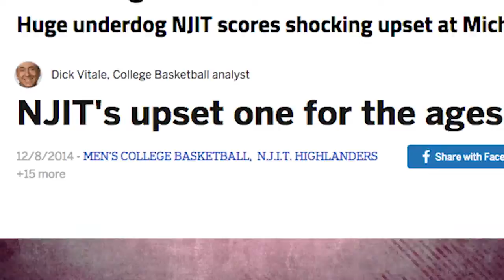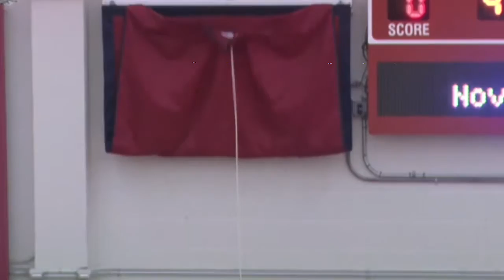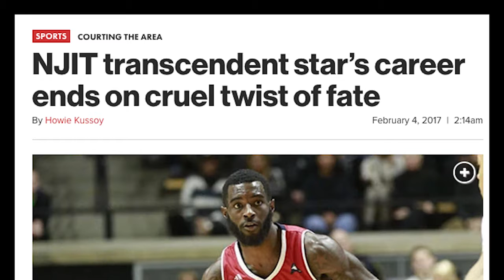FIVE!: The Damon Lynn Story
Short subject documentary on the career of All-American Damon Lynn, NJIT's all time leading scorer and fifth most prolific 3-point shooter in NCAA history.